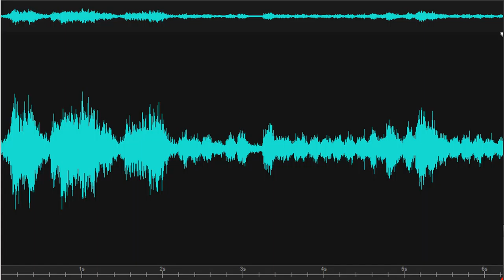Thomas Pernell Burton are you here Burton Ingram House 2019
Spirit box response to Investigator, "Thomas Pernell Burton, are you here?" Male response, "Burton." Investigator hears and states, "It said 'Burton' again." Recorded on 2/25/2019 at the Burton-Ingram House, Lewes Historical Society, Lewes, Delaware.